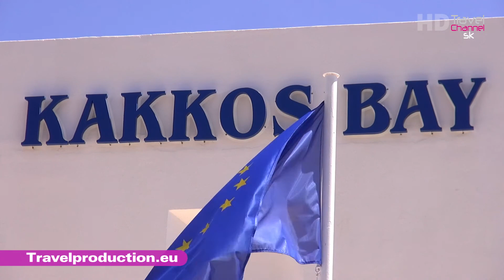Hotel Kakkos Bay**** Koutsounari - Kréta (Travel Channel Slovakia)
Television of travel agencies - the best way to your travel marketing.  Best Destinations, Hotels and Events on the World
Televízia cestovných kancelárii a agentúr - Travel Channel Slovakia - partner Vašich najlepších dovoleniek len so spoľahlivými cestovkami. Žiadne klamstvá, fotomontáže alebo naaranžované izby, reálne videá hotelov tak, ako vás v nich ubytujú.